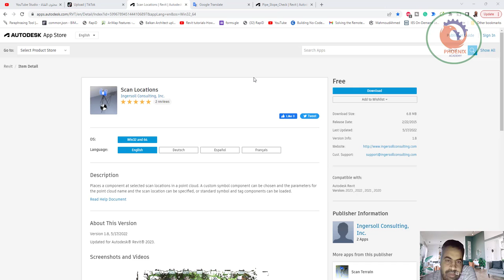Scan Locations scan2bim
❤️ روابط التواصل
✅ انستجرام

يضع مكونًا في مواقع المسح المحددة في سحابة نقطية. يمكن اختيار مكون رمز مخصص ويمكن تحديد معلمات اسم سحابة النقطة وموقع المسح ، أو يمكن تحميل مكونات الرمز والعلامة القياسية.